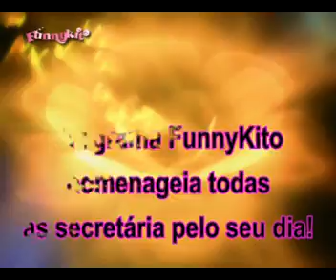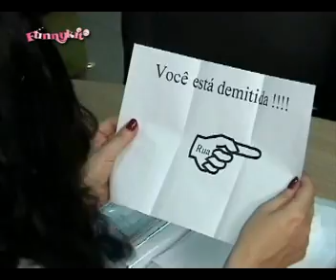Patricia Eroles homenageia com muito humor, o Dia da Secretária.mpg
Dia da secretária- Patricia Eroles com muito humor, homenageia o Dia da Secretária